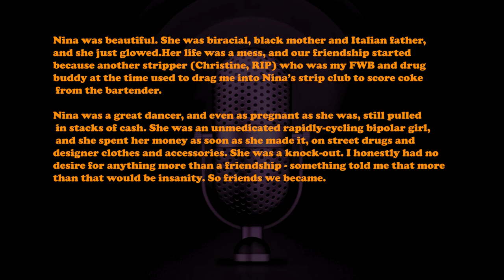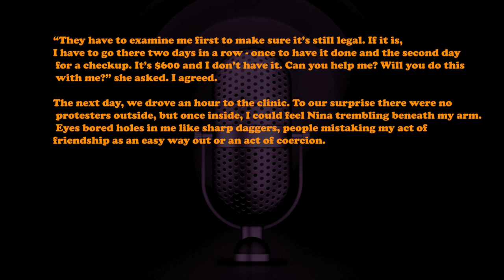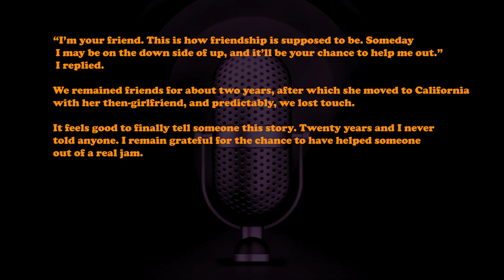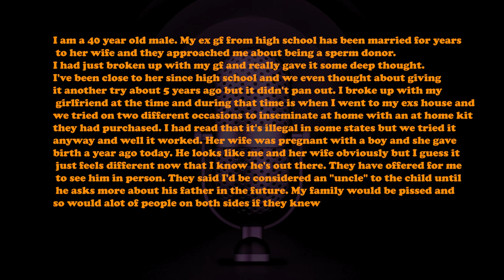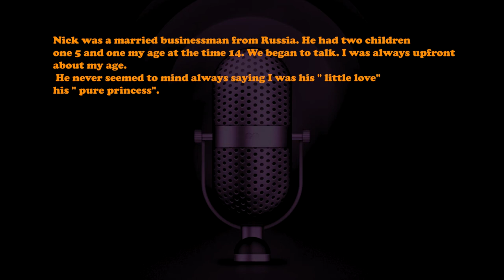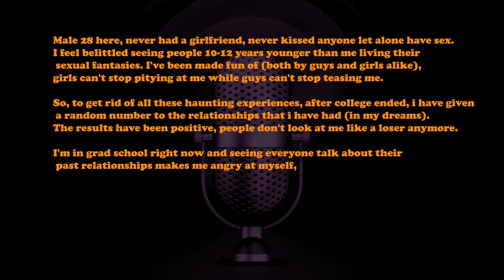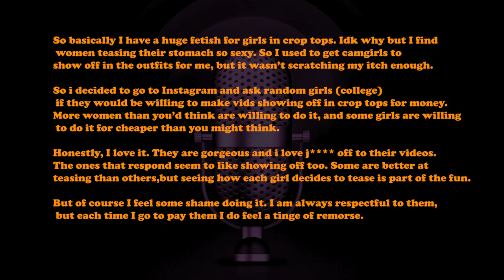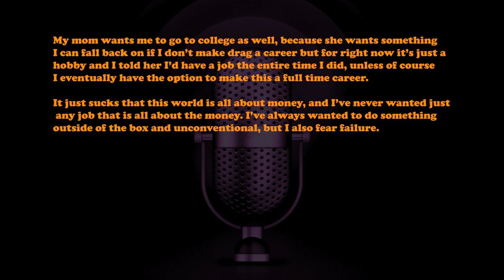Reddit Confessions Part 1